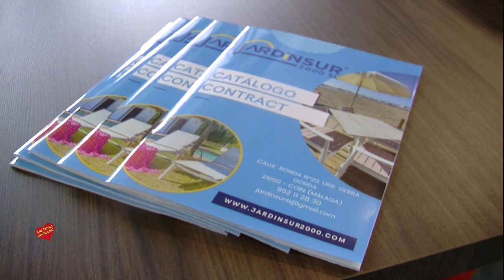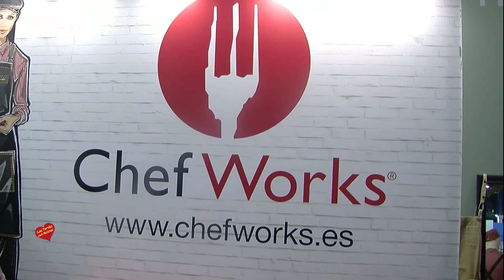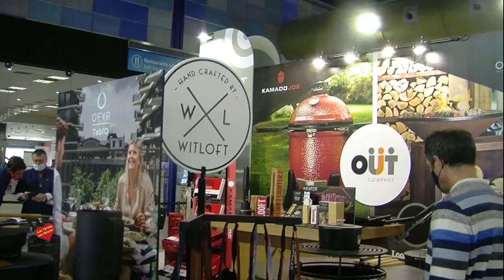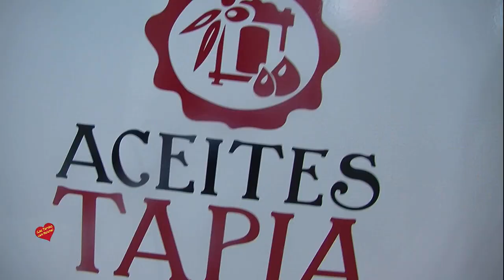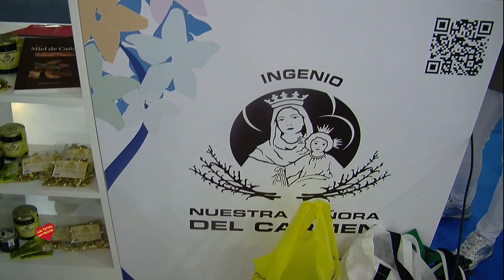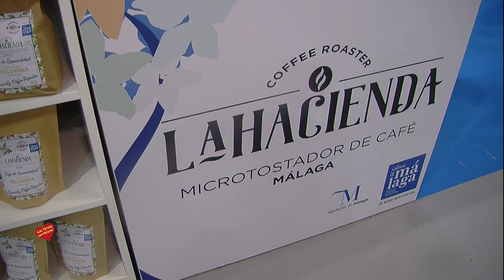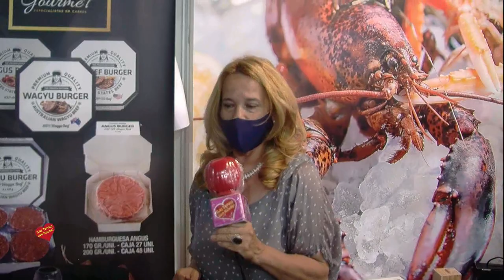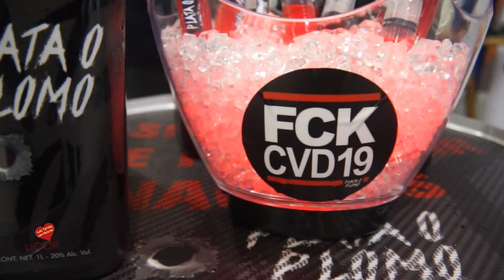H & T Salón de innovación en Hostelería-Málaga 2.021